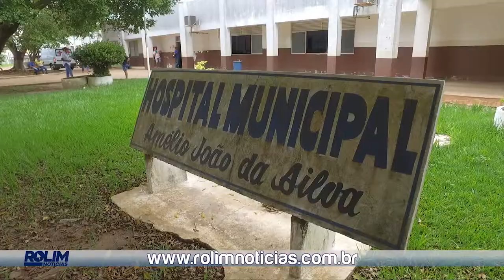Motociclista morre após se envolver em grave acidente de trânsito em Rolim de Moura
Créditos:
Reportagem: Cleiton Cardoso
Cinegrafista: Alex Feliciano
Edição: Studio Max